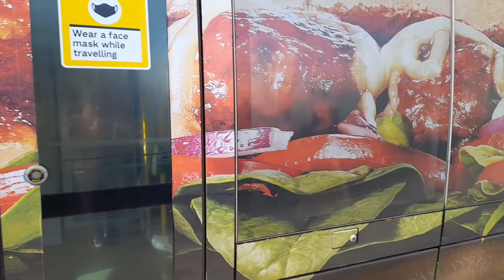trams and trains in Melbourne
# E class # bumble bee tram